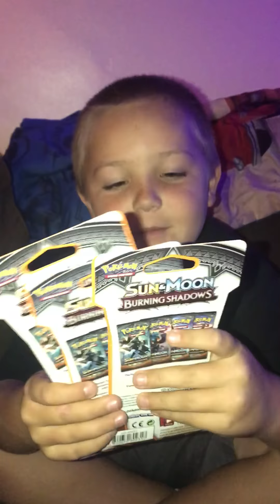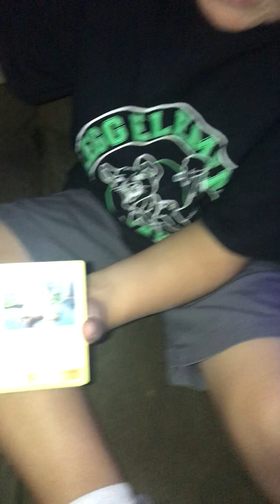Sun and moon packs